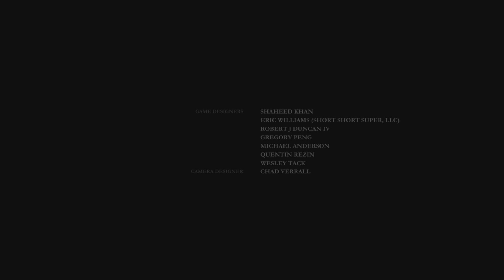The Order 1886 finale gameplay Ep12 games ( watch to the end for hidden clip) 😀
The Order 1886 final episode 12